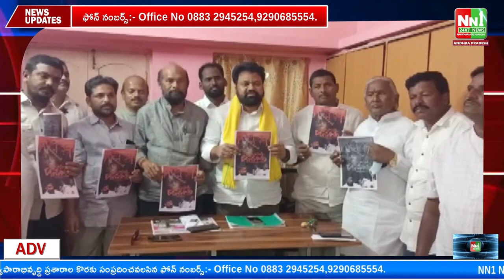జగనా సుర రక్త చరిత్ర బహిరంగం పుస్తకావిష్కరణ చేసిన, నిమ్మక జయకృష్ణ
"nn1news live"
"nn1news luve"
"nn1news"
"nn1news live"

NN1 NEWS#
NN1 News#
nn1news live#
nn1news breaking news today#
nn1news Breaking#
nn1news Youtube on live#
nn1news Sucribe#